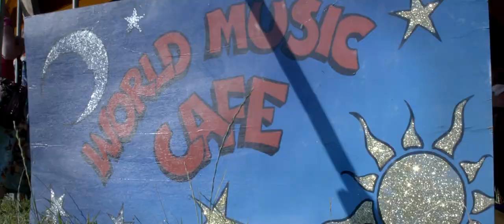"Official: Maui Waui Festival 2019" by BoMoJo®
The 7th Maui Waui Festival of International Music.
Fast becoming East Anglia's most exciting unique festival, with music, performance and arts.

BoMoJo®